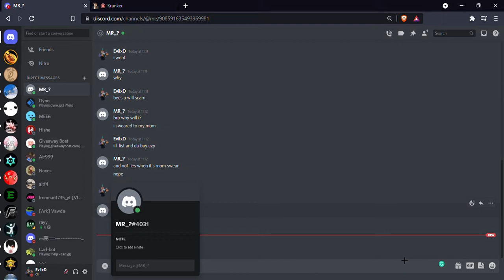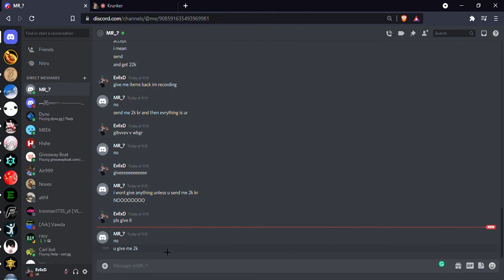i got scammed :(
this scammer name hi_i_am_pro MR_?#4031 if any kpd is watching pls tag him and give my items back from him pls